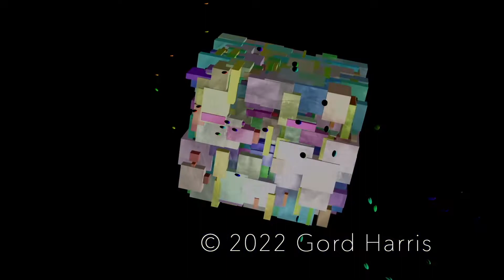Boogie - or "The Borg ate my Smarties!" - Visual Music by Negentropy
NEGENTROPY "VM7_Boogie" or "The Borg ate my Smarties!"

A playful little 'Visual Music' jam with my musician collaborator friend Jeff Collinson (@jeff.collinson.7)

I experimented with direct MIDI control of the 37 notes (Smarties) as well as spectral and level control of The Borg cube and feedback trails.However, 30 fps video capture cannot do justice to the fast audio-reactive movement in Touch Designer -  so apologies for the frenetic pace!    Some parameters of the piece are controlled directly by the music audio, others by MIDI, others by 3D Connexion Space Navigator.

Acknowledgments

Inspiration, code snippets and support by Factory Settings (@ daily.typo); Markus Heckmann (@wllllllllllllllln); Bileam Tschepe (@elekktronaut); Elburz Sorkhabi and Matthew Ragan (@interactiveimmersivehq), and Masha Rozhnova (@dancingpixelsvj) Thanks so much folks!
Gord Harris - Jan 17/2022